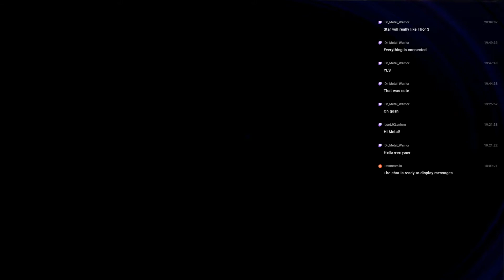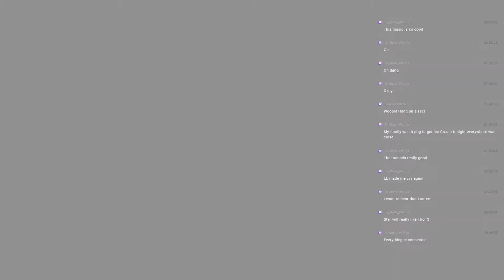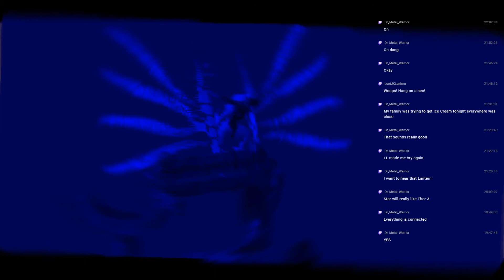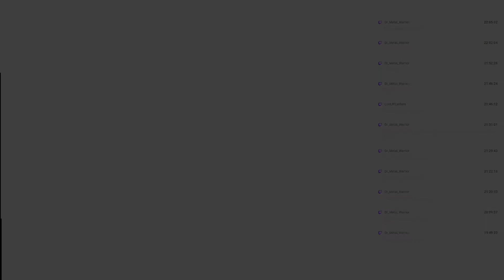LASAGNA!: Breath of Fire 4 Highlights Finale Part 1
Getting closer to finally taking on the end boss, but first let's have some lasagna & goofy Scias moments in the meantime while wandering an annoying maze of a final dungeon!